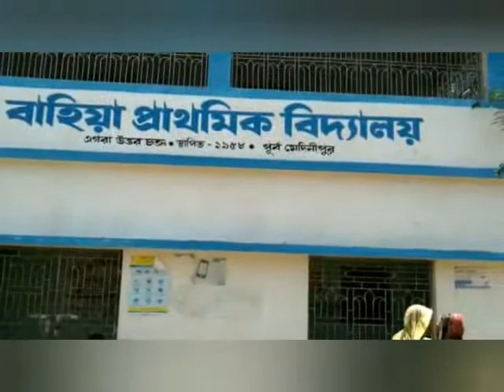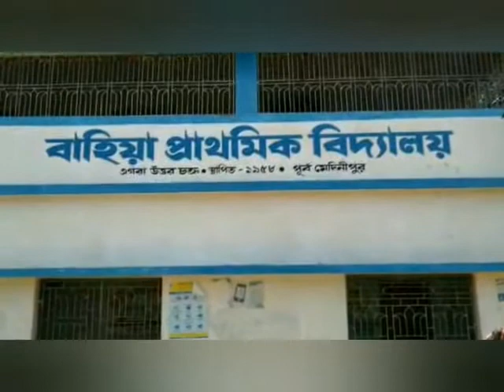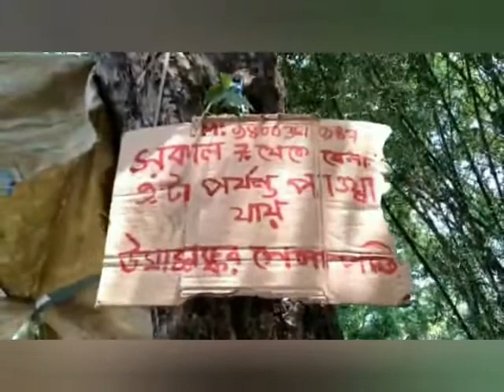EGRA MARKET SITUATION 30 03 2020 P3 NWS BANGLA#